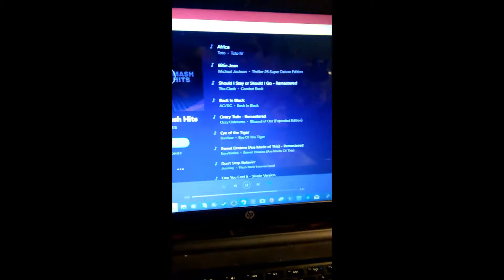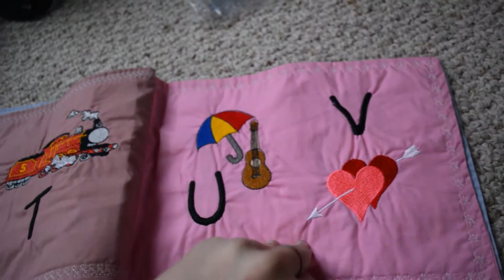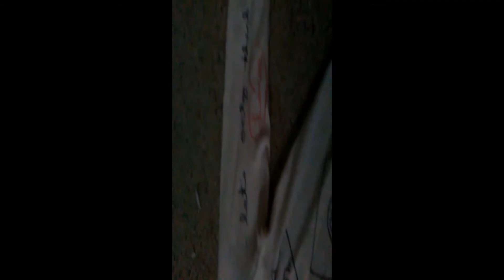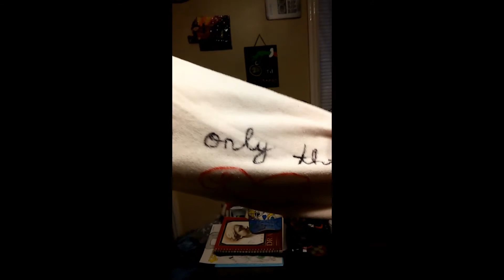Vlogmas day 1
Today was a good and busy day! lol This is a glimpse of it. I'm not used to vlogging so much and the kids decided we should do this so bear with me lol :)
Song credit to @Trace Adkins for the song playing while Makayla and Brent were singing in the truck.